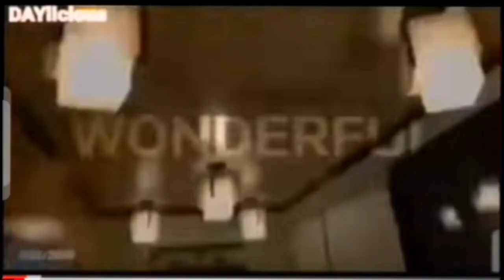SWEET & SOUR CHICKEN NUGGETS | Quick Easy Recipe